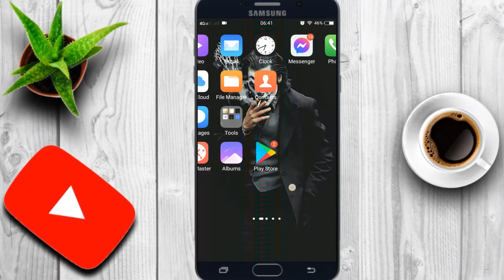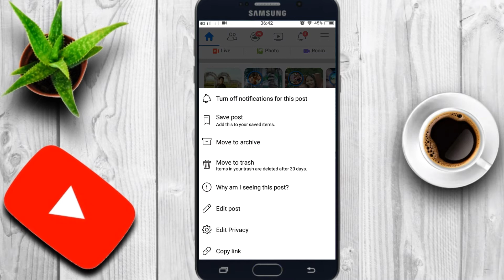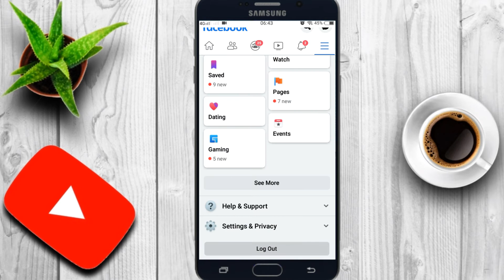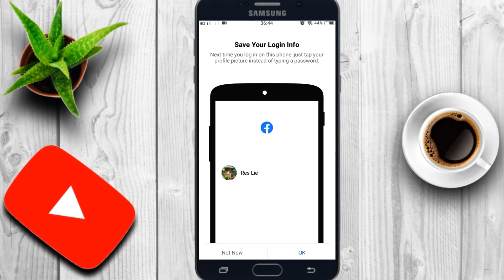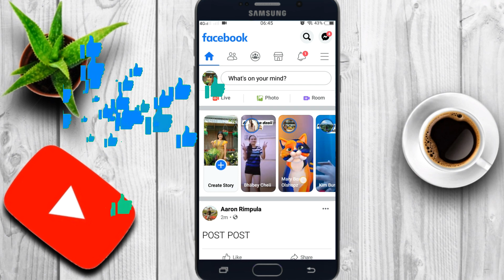HOW TO DISABLE COMMENT ON FACEBOOK POST | FACEBOOK TRICKS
Hi guy's, what'zz up! listen up youwww. In this video I will teach you "How to disable comment on facebook post" through step by step tutorial or tagalog tutorial.